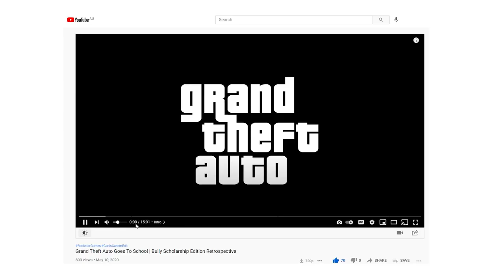Was Brothers in Arms: Earned in Blood As Good As I Remember?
Brothers in Arms: Road to Hill 30... Part 2? I'm getting some serious Déjà vu!

Time Codes:

00:00 - Introduction
01:50 - Story
06:26 - History
12:22 - Gameplay
15:55 - Conclusion